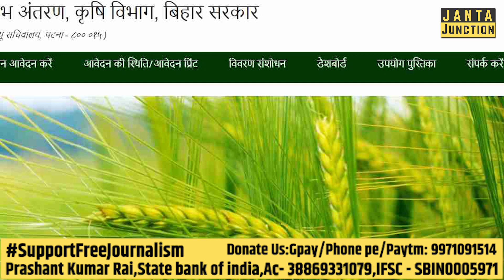Urea की कालाबाजारी! कब तक किसानों का हक़ डीलर और बिचौलिए खाते रहेंगे?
बिहार के किसान यूरिया की कालाबाजारी से जूझ रहे हैं और अब इसी बीच बिहार कृषि विभाग ने केंद्र को पत्र लिखकर स्थिति से अवगत कराया है!